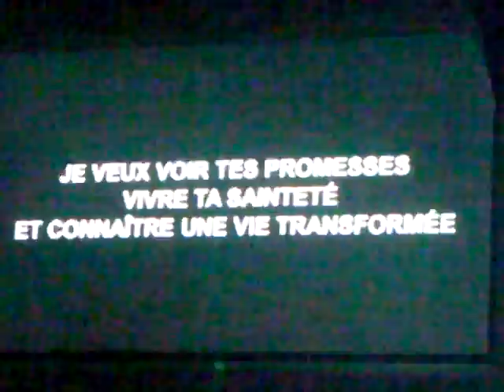IMPACT Live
Enregistrement a Nouvelle-Vie